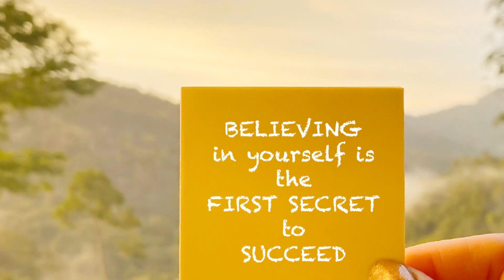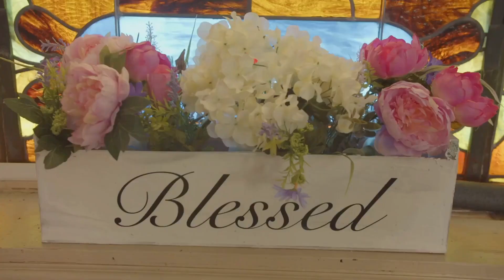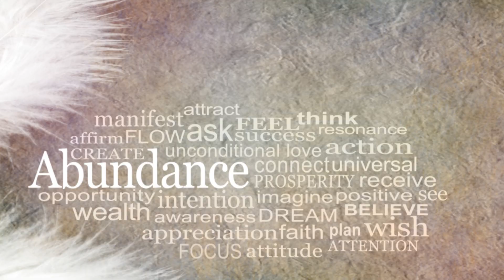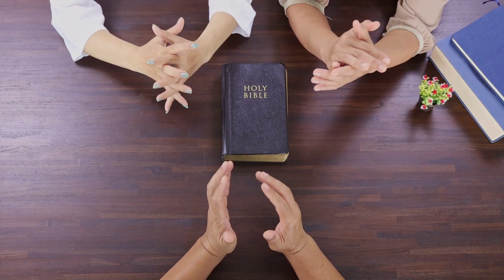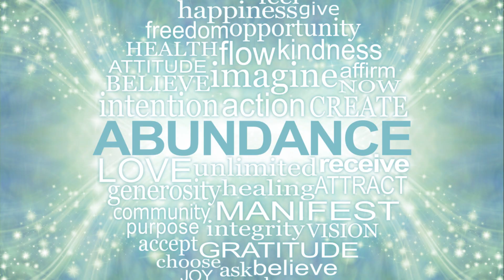Unlock Divine Gifts A Powerful Prayer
Are you ready to open yourself up to receive divine gifts and blessings? This powerful prayer is designed to align you with the abundance and blessings that the universe has in store for you. By simply listening to and meditating on this prayer, you can invite more positivity, love, and prosperity into your life.

Allow the words and energy of this prayer to wash over you, filling you with gratitude and a deep sense of peace. Feel your heart open as you cultivate a mindset of abundance and elevate your vibration to attract more blessings into your life.

Let go of any doubts or fears that may be holding you back from receiving the gifts that are meant for you. Embrace this moment as an opportunity to connect with the divine and manifest your wildest dreams.

May this prayer bless you with immense abundance, joy, and fulfillment. Allow yourself to be open to receiving all of the blessings that the universe has in store for you.

Remember, you are worthy of all the love and abundance that is coming your way. Trust in the process and believe that the universe has your back.

Watch, listen, and feel the divine gifts prayer work magic in your life.